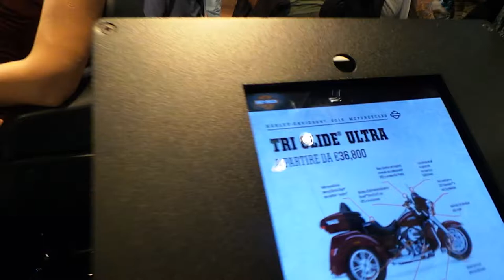2015 Harley Davidson Tri Glide Ultra & Beautiful Blonde Girl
Beautiful blonde girl pose on a 2015 Harley Davidson Tri Glide Ultra at EICMA Bike show.

Seamless Styling and Matching Paint:

This three-wheeled pioneer is designed, developed and tested to the highest standards of the Motor Company and backed by over a hundred years of touring mastery. This is not a bolt-on, aftermarket Trike kit. It's engineered and road-tested as a whole. Every inch is integrated for comfort, cargo and confidence. From the smooth, classically designed lines to the front-to-rear matching paint, the Tri Glide® Ultra model has the bloodlines of a true Harley-Davidson® motorcycle through and through.

Project RUSHMORE - Comfort
We dialed in the comfort of our machines the hard way: over thousands of miles in all kinds of riding conditions on every kind of street, road and highway ever laid down in pavement. Experienced riders and passengers putting in long hours in the saddle and giving us feedback on every aspect that contributes to comfort on the road. Airflow, heat management, passenger space, back rests, seat textures, legroom and hand controls all went under the hard microscope of the road and got tested and re-tested by real riders and worked and re-worked by us until we were satisfied we had built the most comfortable machines on the road. We all want to go farther, and when you and your passenger are more comfortable in the saddle, you can.

Project RUSHMORE - Infotainment
More sound. Purer sound. Big, full-color touch screens. Switches that are located where you intuitively want them to be and can reach without removing your hands from the grips. Voice activation for your music, phone and GPS. Or as more than one rider asked: “Why can’t the infotainment system on my motorcycle blow away the ones the car companies put in their cars?” We couldn’t agree more. Check out the infotainment system Project RUSHMORE brought to the sport of motorcycling. You won’t believe your eyes. Or ears.

Project RUSHMORE - Control
Here are some of the innovations Project RUSHMORE led to: Daymaker™ LED headlamps and fog lamps, brighter turn signals, brighter brake lights, and a steering head with stiffer front forks. Locked-up tires are now history even when there’s wet pavement. We’ve made it feel even better to lean your way through a turn. Now you can see better. And we’ve made you more conspicuous to the cage-driving public. Because one thing we all agree on is this: bikes that work better make riders who ride better. Take a ride. See how good you can be.